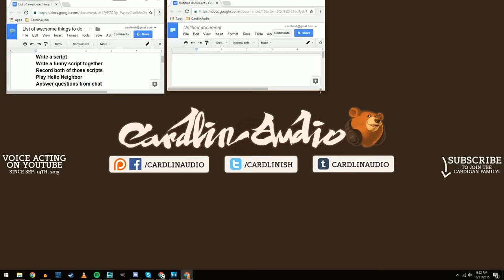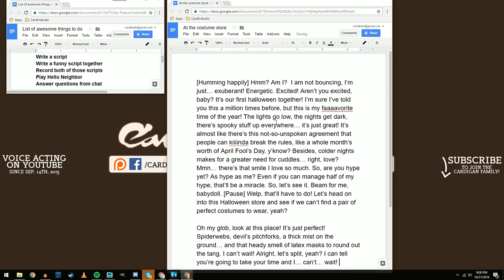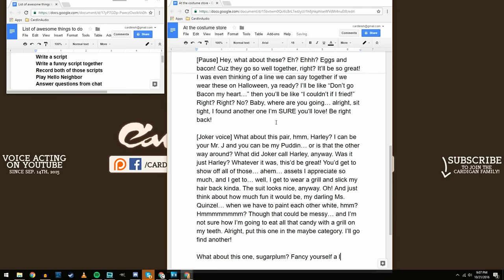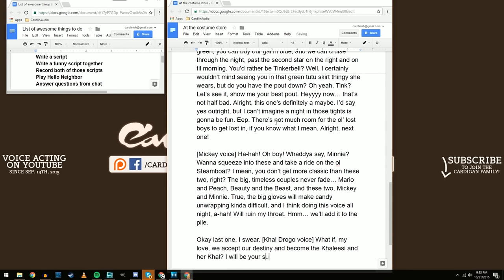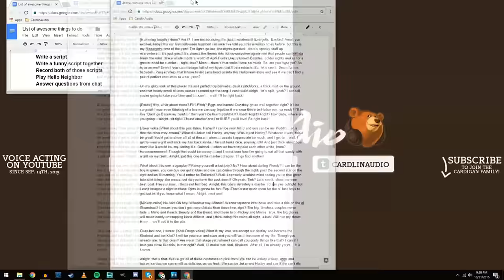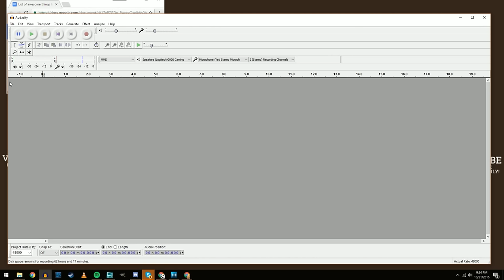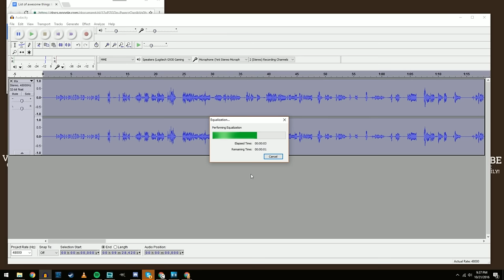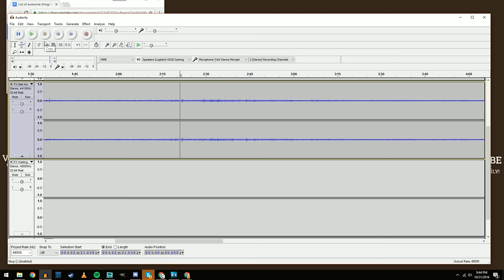Writing and Recording "At the costume store!" [Livestream highlights]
In case you're curious about how the process of writing a script and recording a script goes, this is for you! There are a few tips and tricks scattered about, too. Hope you like it!

2066 N Capitol Ave #1070

- High School
- Vampires
- Cheating